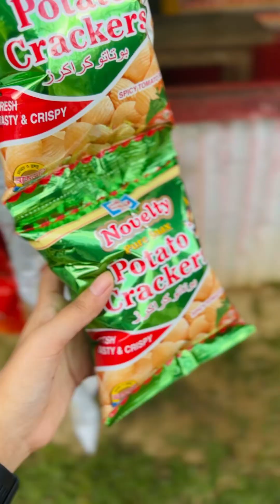Our village || Munmun moon